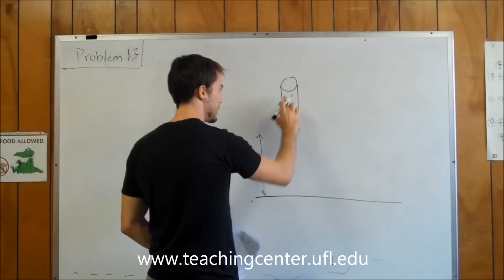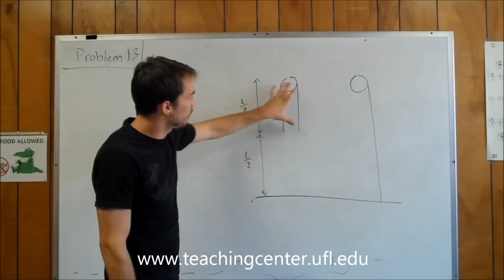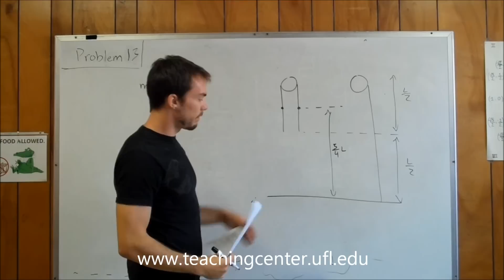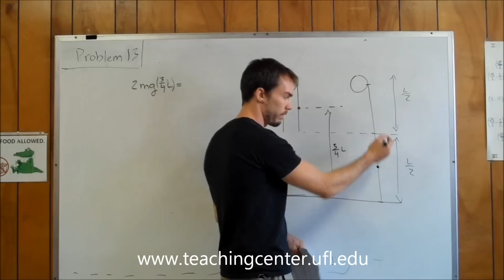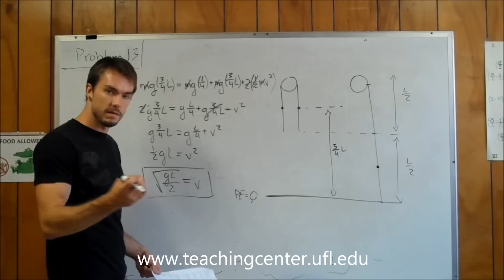Problem 13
PHY 2048 Practice Final Exam